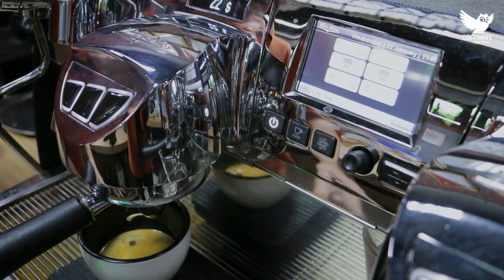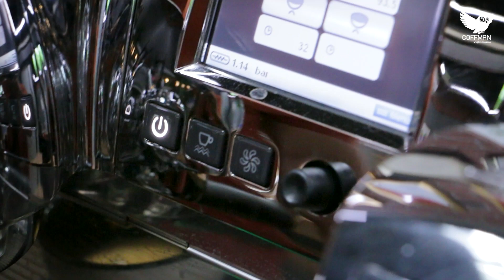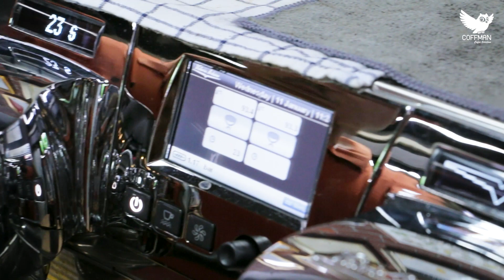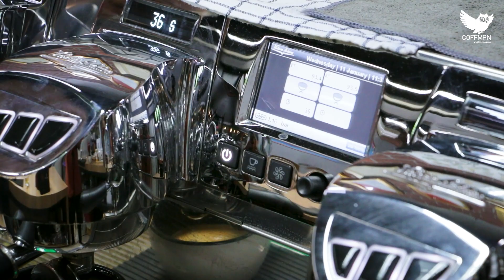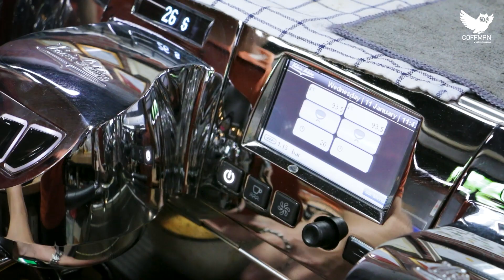วิธีชงกาแฟอเมริกาโน่สายฟรุ๊ตตี้ ทั้งร้อนและเย็น | เทคนิคเด็กชง ปี 2 | #16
วิธีชงอเมริกาโน่เย็นให้ปัง! เหมือนร้านอินดี้ | รายการเทคนิคเด็กชง ปี 2 | EP.7

House Blend 6  สูตร 6 รสชาติ ผ่านการสร้างสรรค์โปรโฟล์การคั่วพิเศษจาก SCA Professional Roaster ทำให้ได้เมล็ดกาแฟที่รสชาติมีเอกลักษณ์ และ ลงตัวมากที่สุด

👉 Ba bin Blend l Ar Lua Blend l Typica Blend l Catuai Blend l Creamy Blend l Juicy Blend
ช้อปผ่าน Shopee...🛒

ช่องทางการติดต่อ
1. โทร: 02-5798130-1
2. Facebook: กาแฟสด Coffman
3. Line ID: @coffmancoffee (ใส่ตัว @ ด้วยนะครับ)